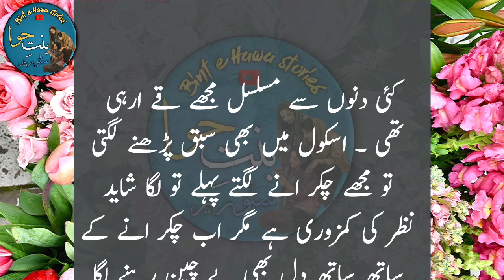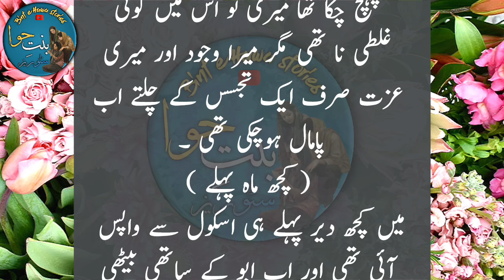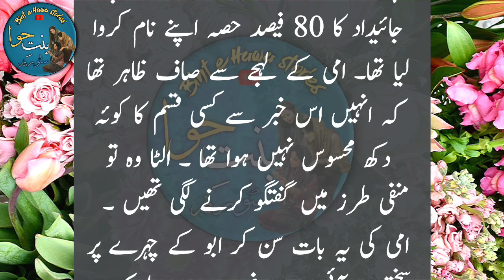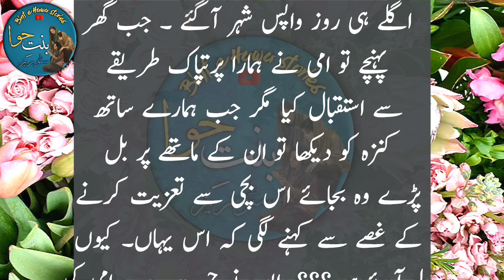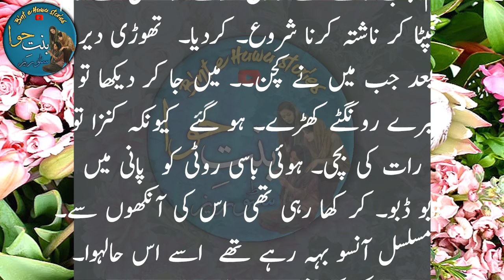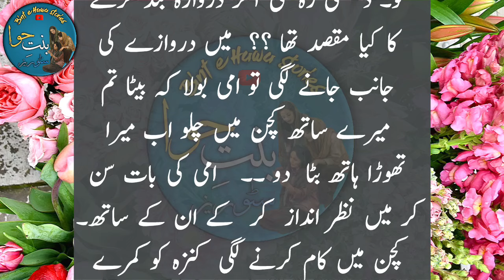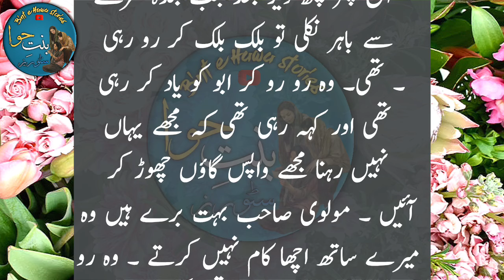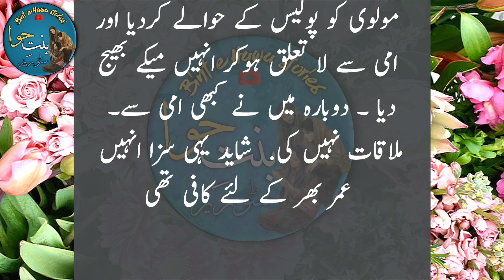Molvi sahab ny meri or behen ki izzat.. | bint e hawa | urdu moral story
मोलवी साहब नई मेरी या बहन की इज्जत.. | बिन्त ए हवा | उर्दू नैतिक कहानी

Malomati Stories
Urdu kahani Markaz
Kahani Hub
Pakeezah Kahani
village kahani
pyaara Islam
Kahani corner
URDU NOVELS
urdu afsaanay
hindi afsaanay
Urdu afsana
hindi afsana
khawateen digest
shuwa digest
kiren digest
Pakeezah Madhu Bala
Suspence Digest
Pakeezah Voice
raz ki baten
ilmi adab
motivational speaker
inspirational speaker
family story
cheating stories
hindi kahaniyan